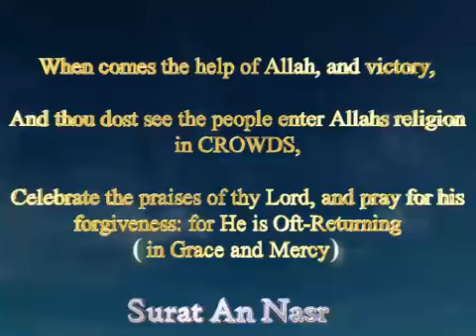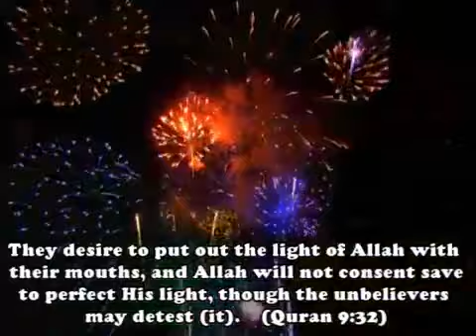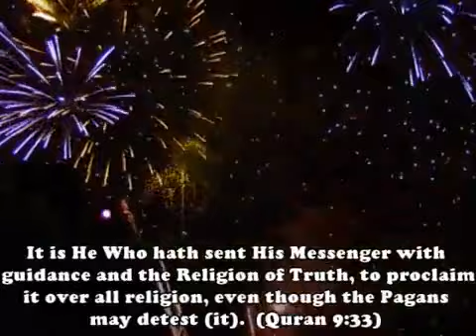occidentaux qui ont embrassés l'islam